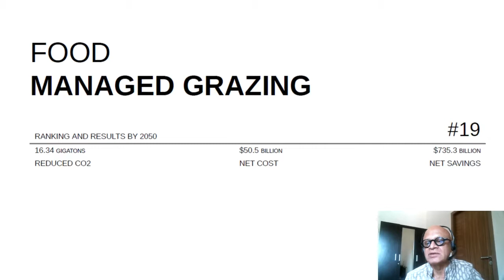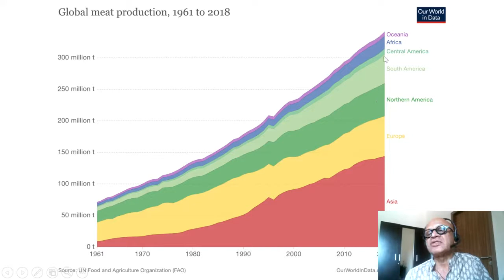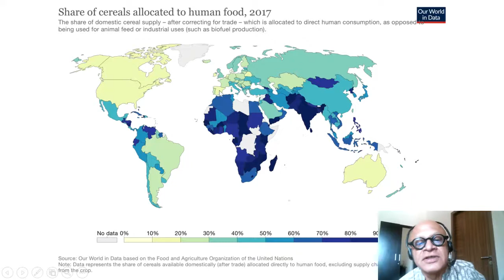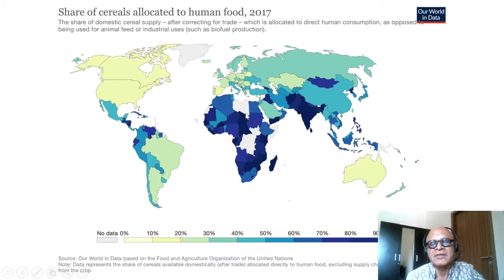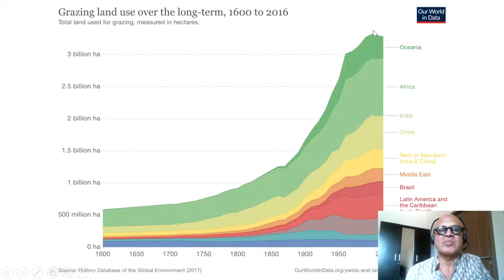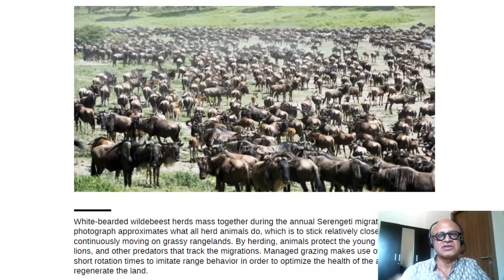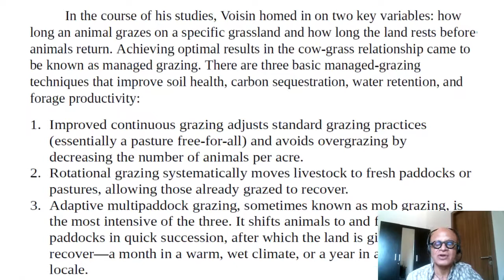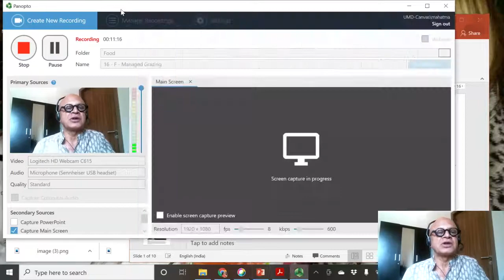16 F Managed Grazing